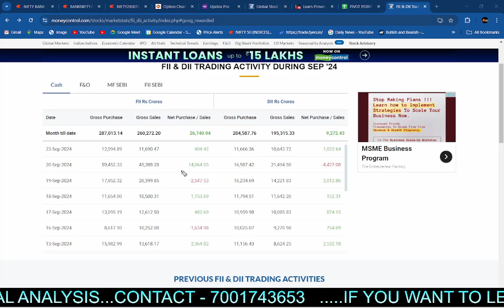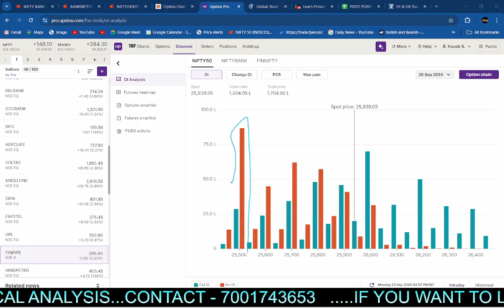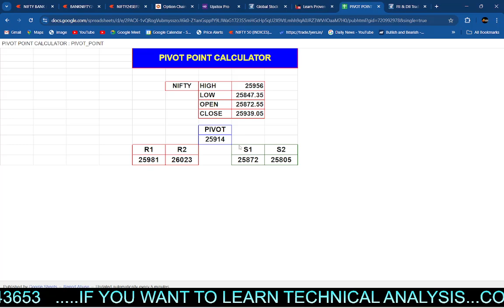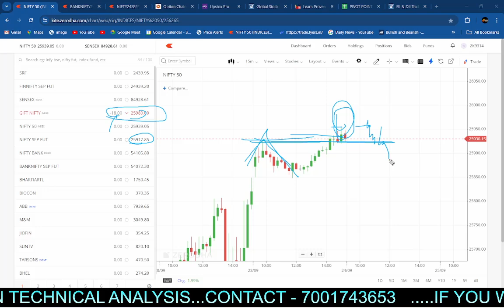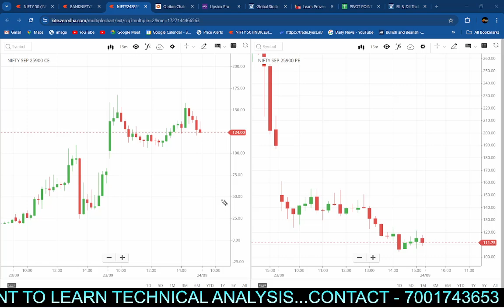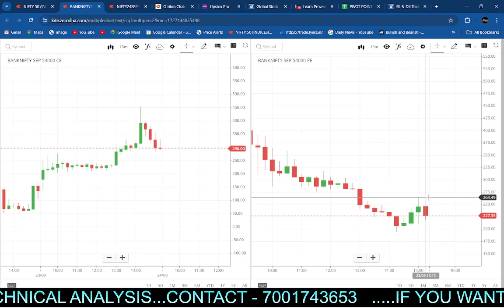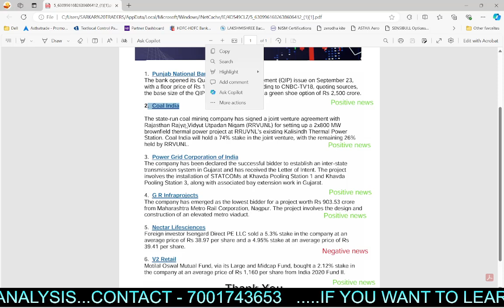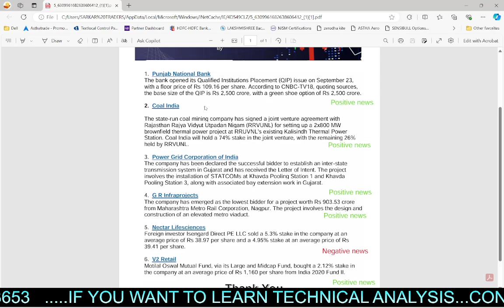MORNING UPDATE | CE/PE ANALYSIS & NEWS STOCK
👉🏿 If you are looking to know about stock Market Prediction & Analysis, then this video will be beneficial for you. Use your own analysis for investing in the market which is subject to risk. We are not a Sebi-Registered analyst 👈🏿